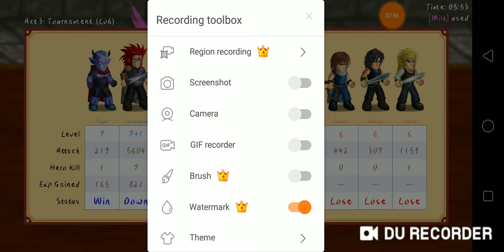Hero Fighter X Act 3 Tournament 5vs8 Level 6 unlocked+players | Hero Fighter X Act 3 Full Complete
Hi,

Please Support ME I Hope Like This Video

I Also Upload Gaming Videos Please Support ME
BY J.S.C Chhaunkar. dost agar aapko bhi Fullunlocked krvana hai to comment me jarur khe bhaiya